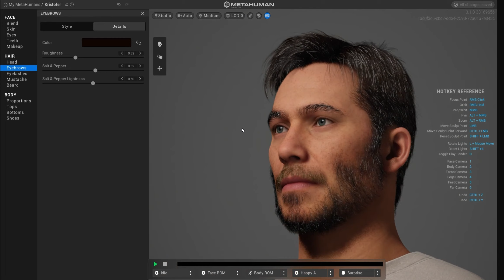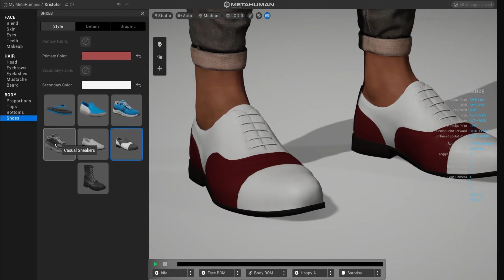Meta Human - Unreal Engine 5.4 Quick Demo